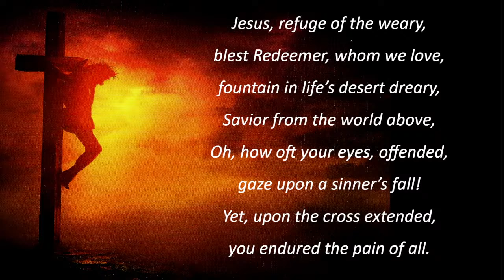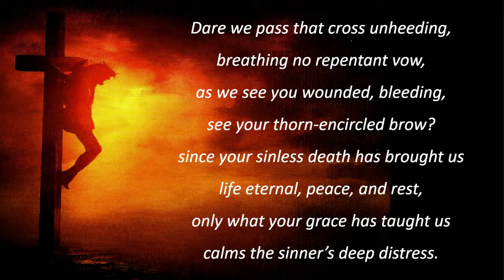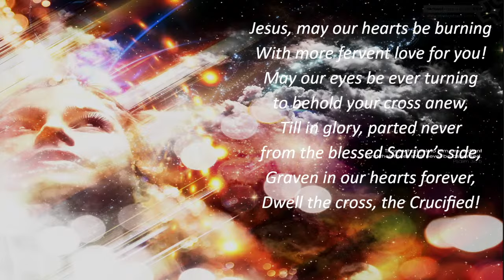Jesus Refuge of the Weary, sung at worship Mar 3 2024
WelsFayetteville.org - Livestreamed Worship